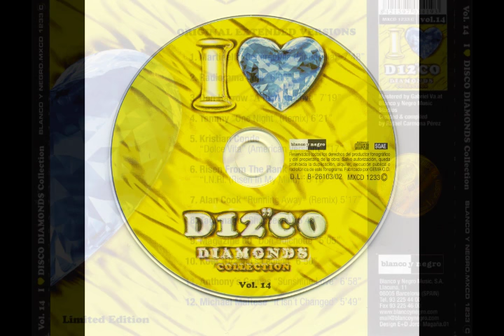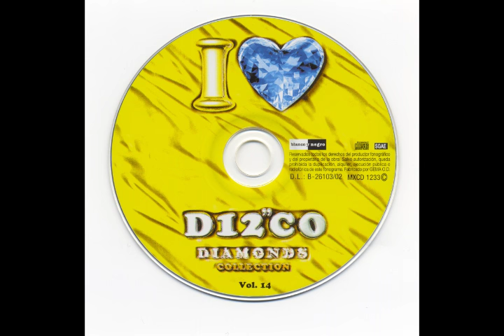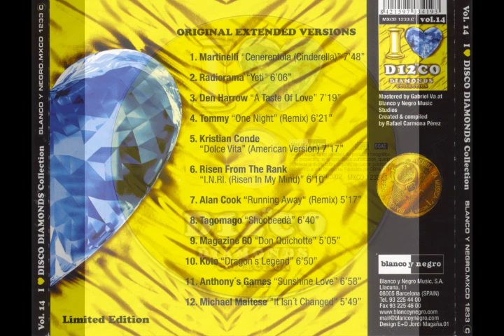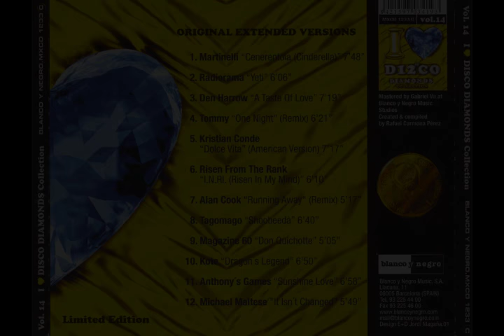Martinelli-Cenerentola (Cinderella) (Extended Version)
Martinelli-Cenerentola (Cinderella) (Extended Version) - I Love Disco Diamonds Collection Vol. 14